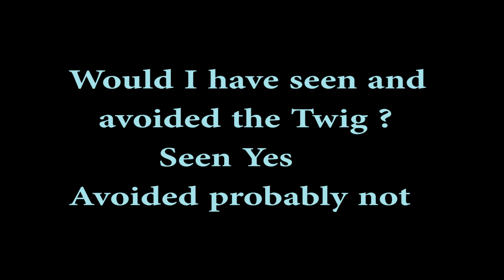Geko stuck in a tree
Armattan Geko gets lodged in a tree